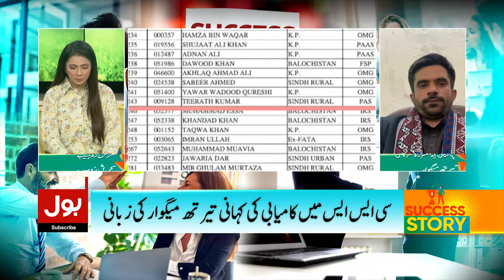How Farmer's Son Become CSS Officer? | Tirath Meghwar Exclusive Interview | Breaking News